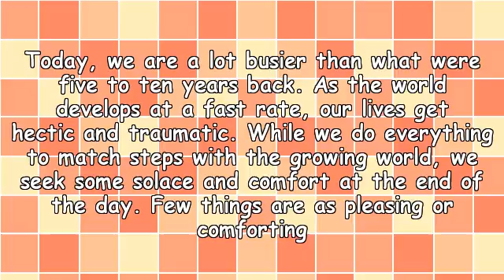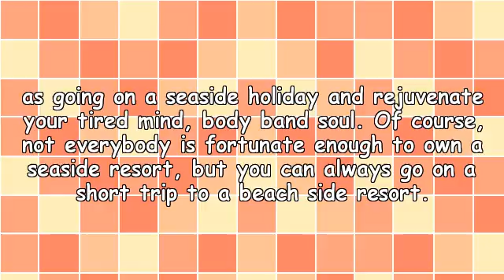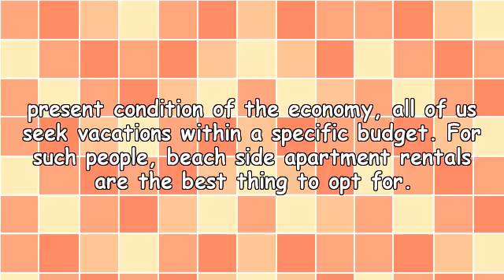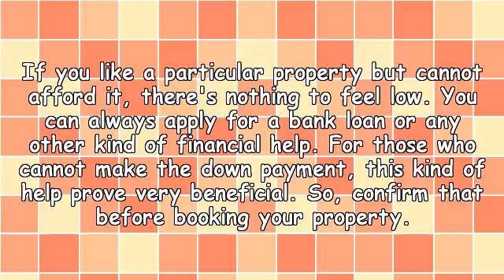Breathe Fun Into Your Boring Life - Go for Seaside Apartment Rentals